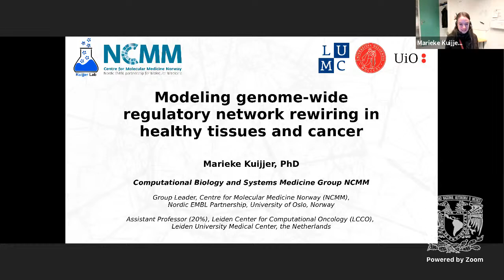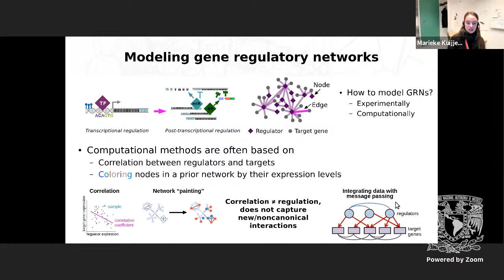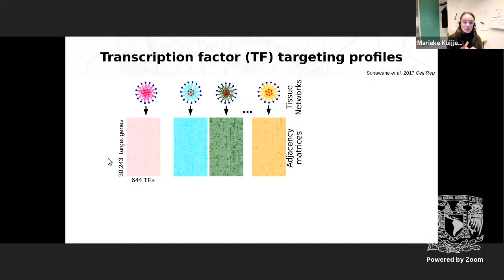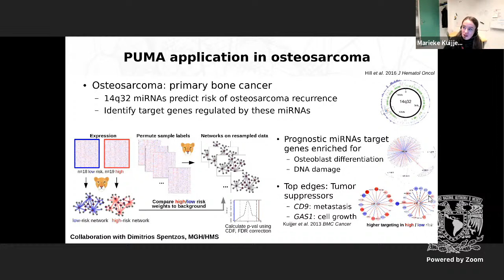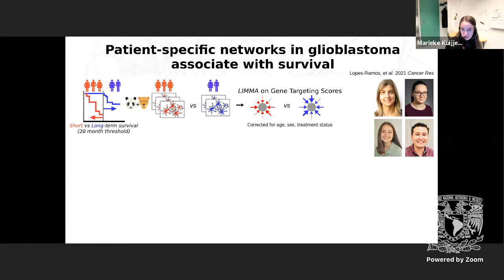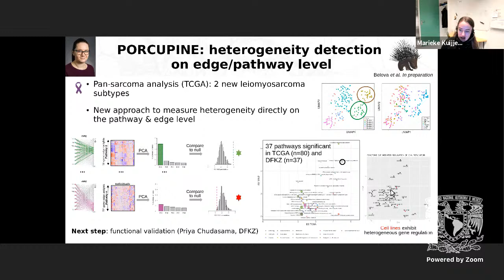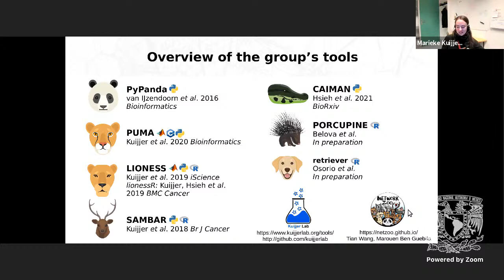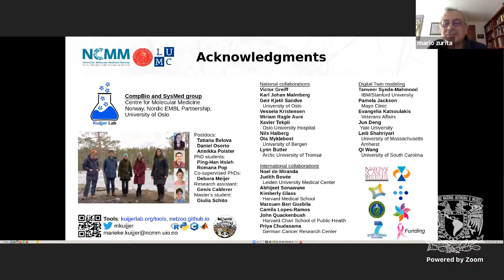Frontiers in Genomics - Marieke Kuijjer - 23 nov 2021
Seminario Frontiers in Genomics 2022-1
"Modeling genome-wide regulatory network rewiring in healthy tissues and cancer"
Marieke Kuijjer, University of Oslo
Martes 23 de noviembre de 2021 10:00 CST (hora del centro de México)